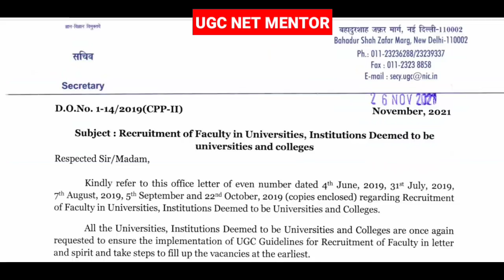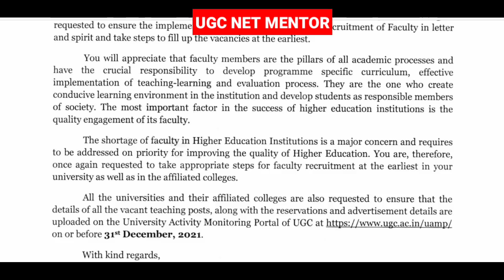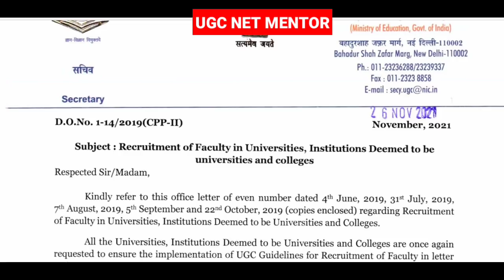Good News !! UGC Notice Every Aspirant needs to know | NTA UGC NET 2021 | UGC NET MENTOR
Good News !! UGC Notice Every Aspirants need to know | NTA UGC NET 2021 | NTA NET | UGC NET MENTOR |  Every Aspirants need to know | NTA UGC NET 2021 | NTA NET